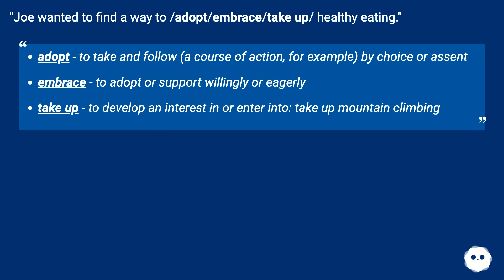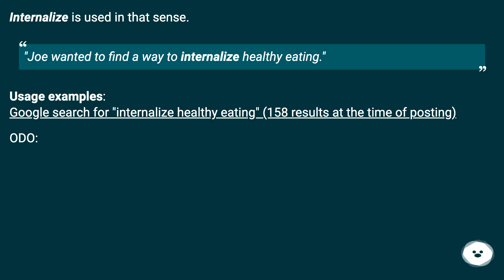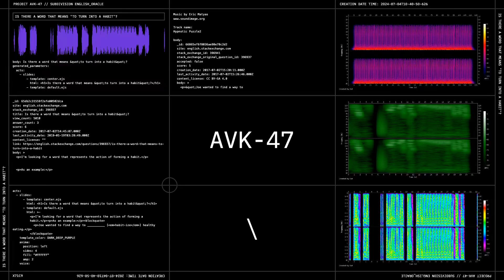"Joe wanted to find a way to /adopt/embrace/take up/ healthy eating." adopt - to take a...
Chapters
00:00 Is There A Word That Means "To Turn Into A Habit"?
00:23 Answer 1 Score 5
00:43 Accepted Answer Score 4
01:21 Answer 3 Score 0
01:55 Thank you